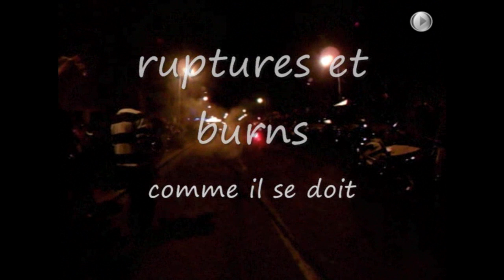Flambeaux à fécamp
retraite aux flambeaux de Fécamp